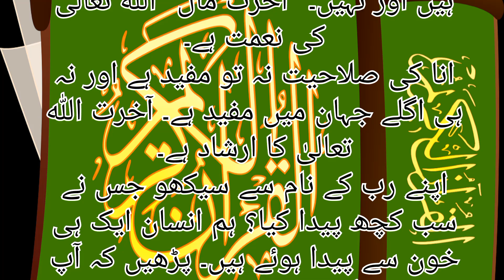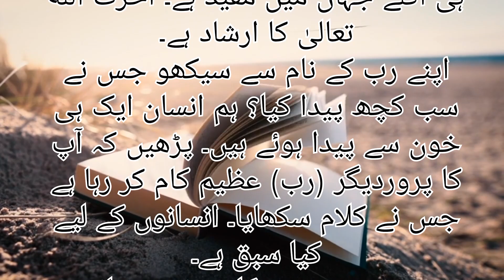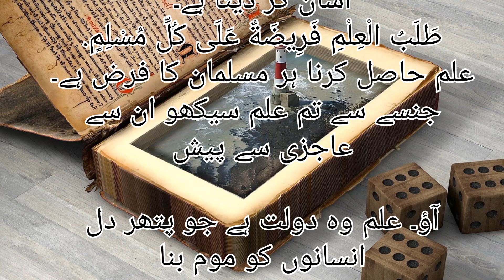ilm ki ahamiyat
Islam places great emphasis on the value of knowledge (Ilm). This video explores the significance of Ilm in Islam, highlighting its role in personal development and societal progress. Dive into the enriching wisdom of Islamic teachings on seeking knowledge.